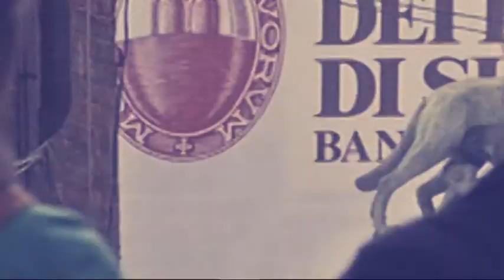Siena Risponde - 4 aprile 2018 - Terza parte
L'ospite dell'One2One è il candidato a sindaco di Siena Massimo Sportelli.